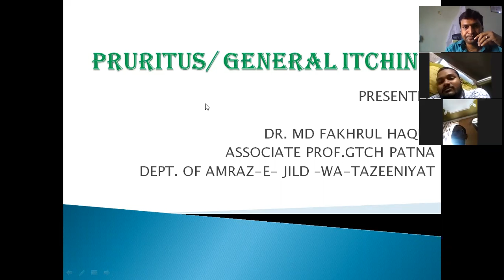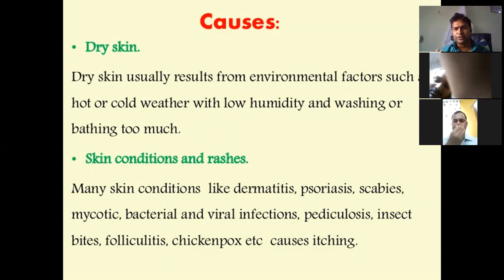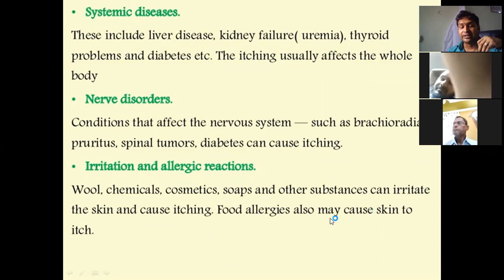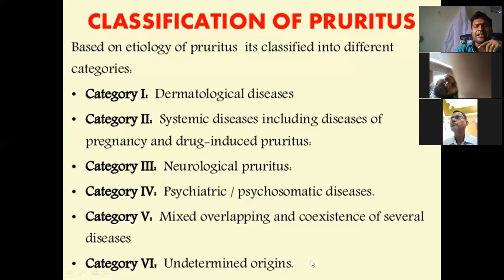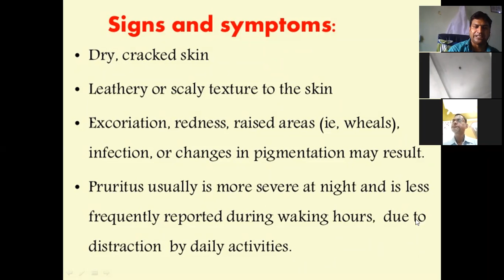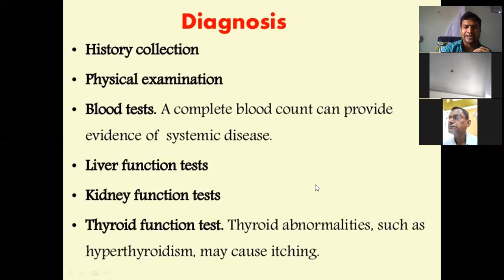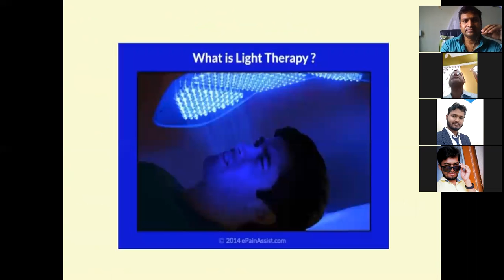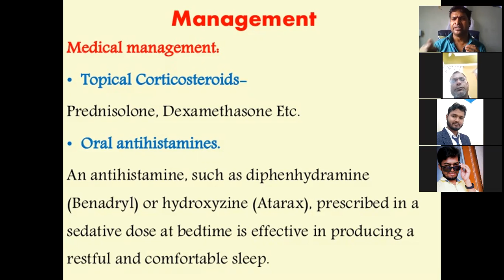Pruritis I Dr Md Fakhrul Haque I Skin I GTCH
By Dr Md Fakhrul Haque, HoD, Skin & Cosmetology, GTCH